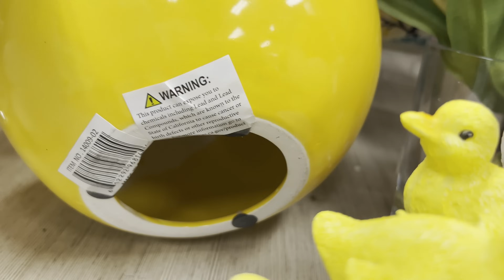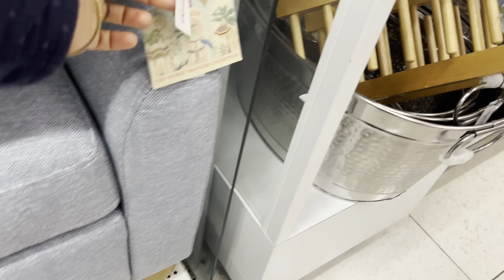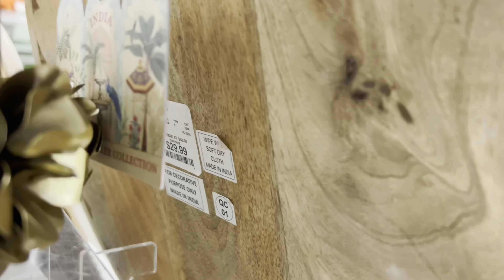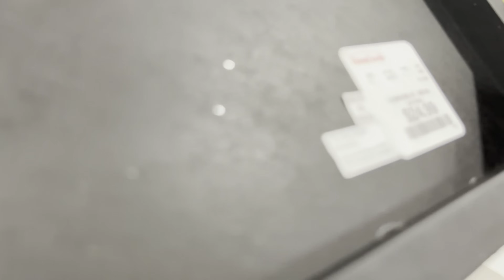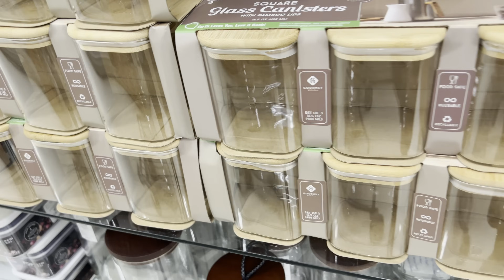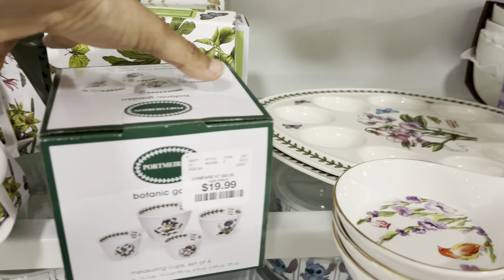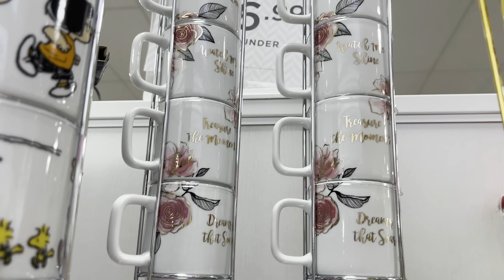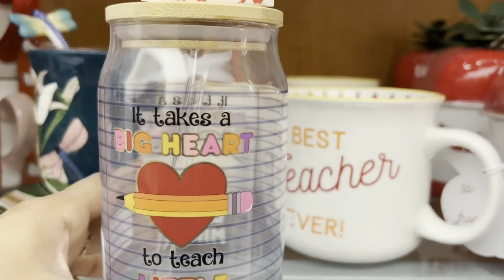Weekly Recap AT HomeGoods |Shopping | Kitchen Decor | Dining Decor | Shop With Me | Storewalkthrough